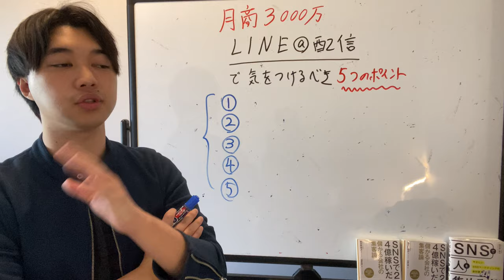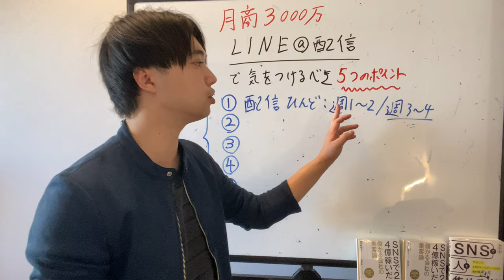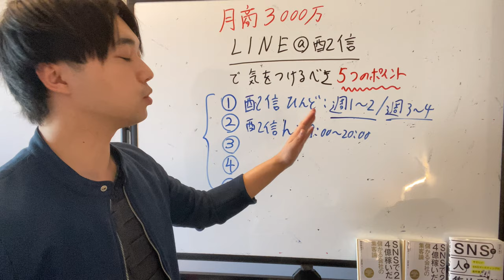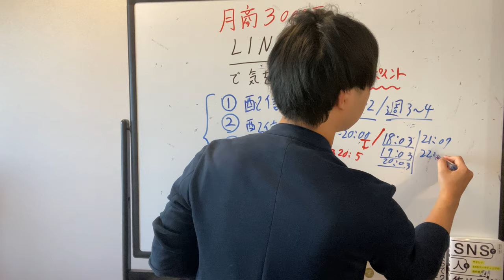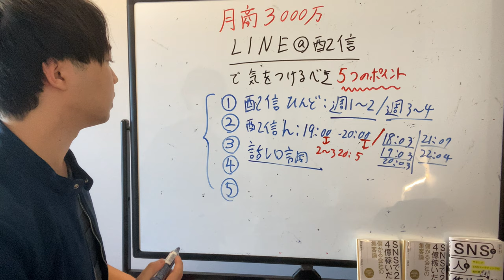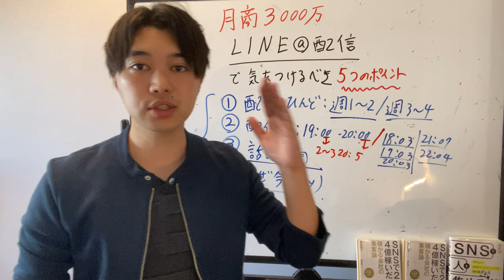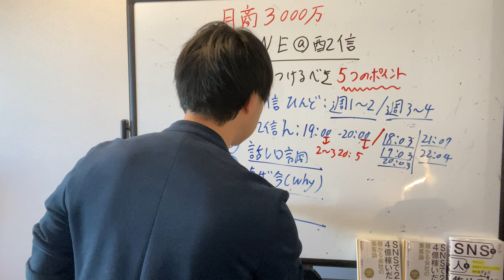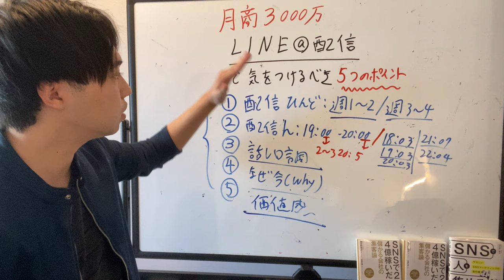LINE公式アカウト（LINE@）の配信時間・頻度・内容を大公開！【SNS集客】